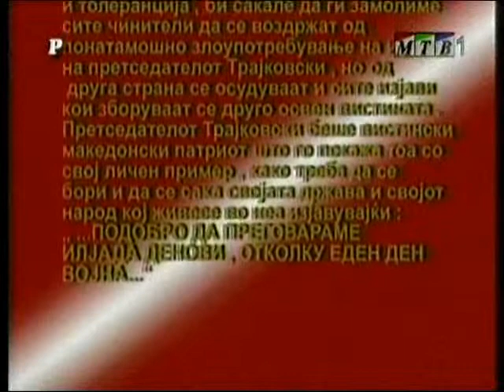Јохан Тарчуловски-12г затвор, судбина или предавство8